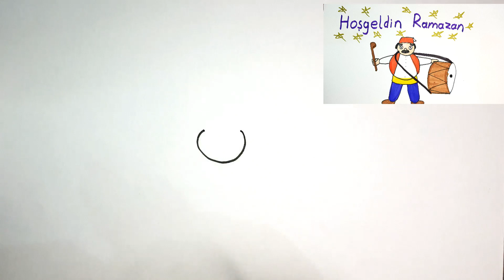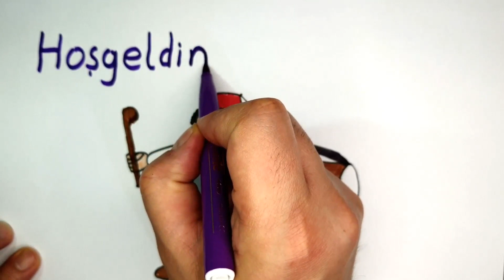🕌Hoş Geldin Ramazan - Ramazan Davulcusu Çizimi - Ramazan ile İlgili Çizimler🌜︎⭐︎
Sizlere Ramazan Ayı'na özel bir çizim hazırladım. Benimle kolayca siz de çizebilirsiniz.